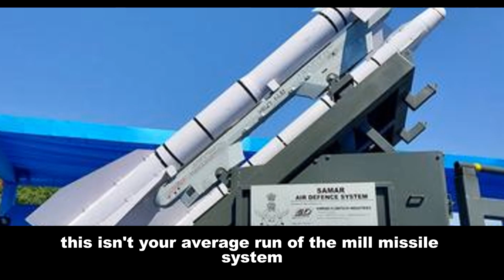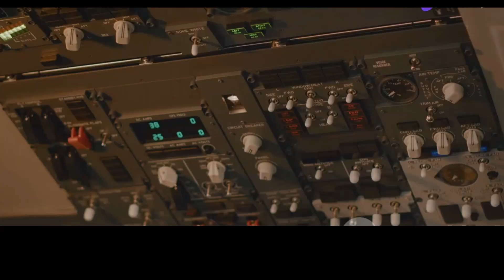🇮🇳 SAMAR Missile System: India's Quick-Strike Air Defense Shield 💪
India's air defense just got a HUGE upgrade! 🚀 Witness the SAMAR missile system in action: intercepting threats, protecting our skies, and showcasing Indian innovation. 🔥 We've got exclusive footage, expert analysis, and all the details you need to know about this game-changing technology. Don't miss it! 🇮🇳